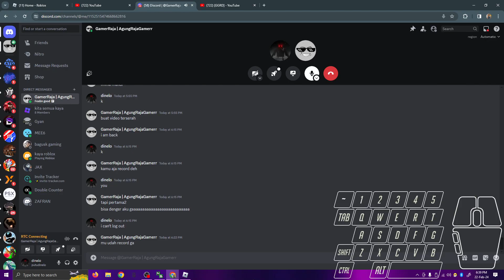bermain garena free fire sama gungraja 😎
halo guys hari ini aku  dan gungraja main